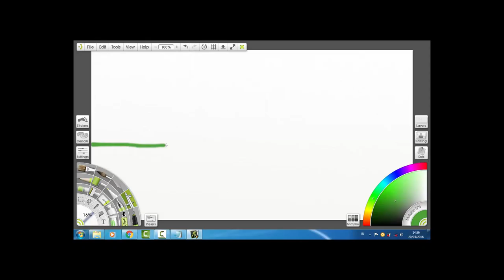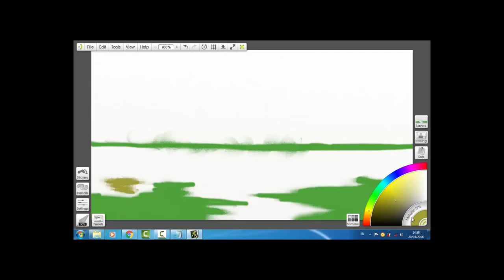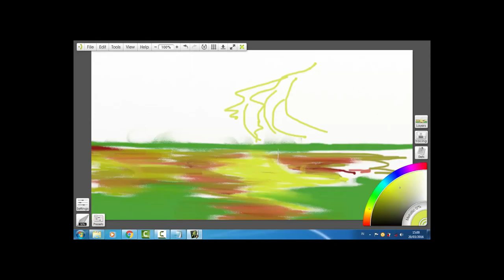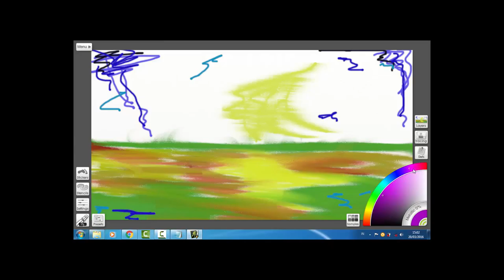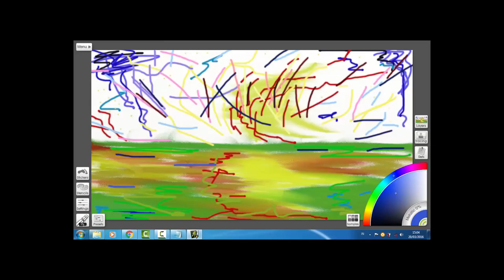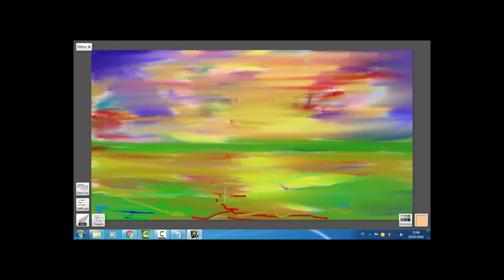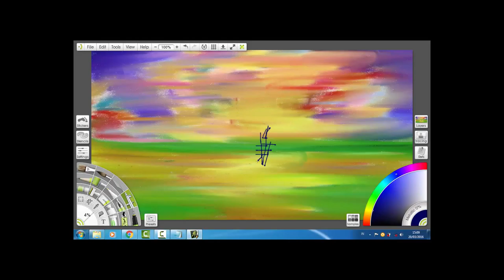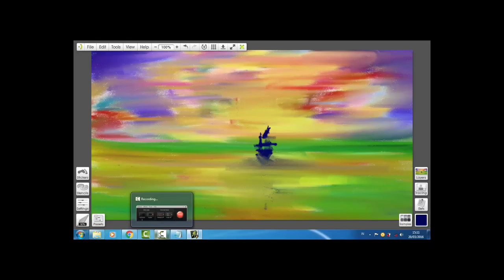Paint the ocean and ship filled with color